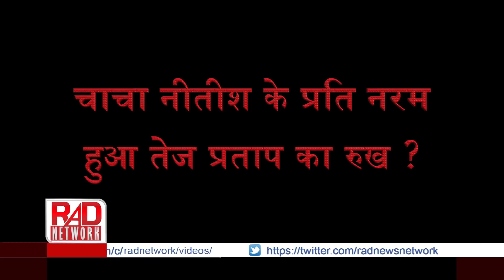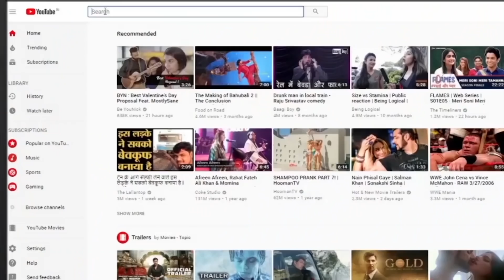तेज प्रताप ने सीएम नीतीश कुमार को फोन क्यों किया ? ।RAD Network।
Chacha, Won't I Get A House?" Tej Pratap Yadav Dials Nitish Kumar